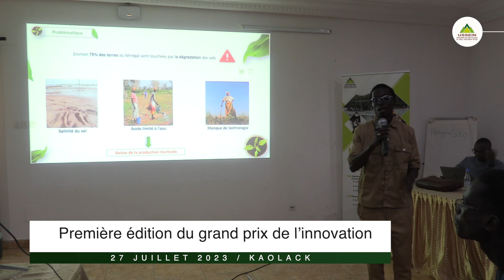1ère Edition du PRIX DE L'INNOVATION-2023